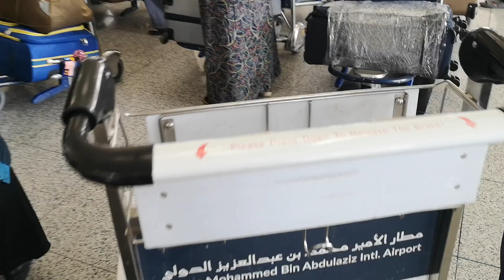JEMAAH BALIK DARI AIRPORT MADINAH DAPAT ZAMZAM 5 LITER SEORANG - ALHAMDULILLAH